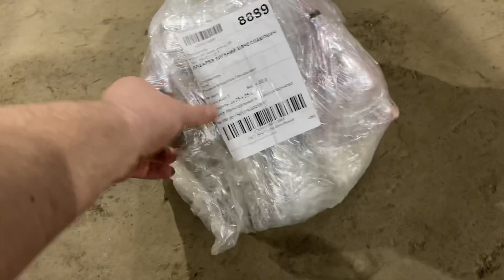Влог. Замена суппортов на 2х поршневые